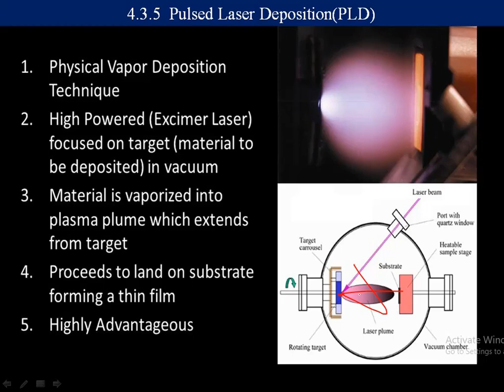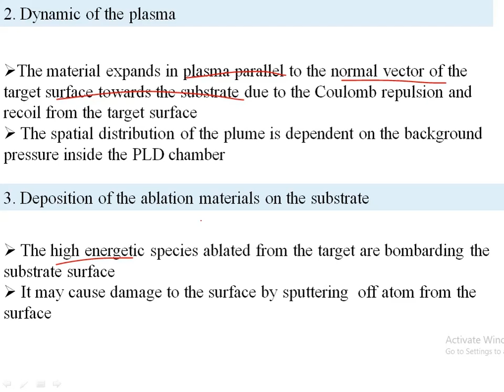Pulsed laser deposition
Calicut university 6th Bsc Elective-Nanoscience and Technology